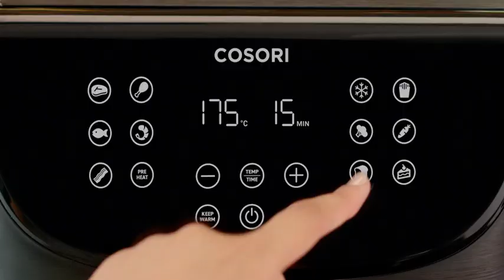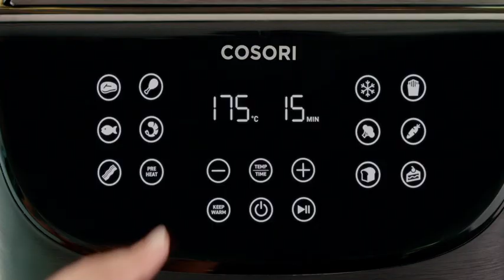COSORI Air Fryer Oven With Rapid Air Circulation 100 Recipes Cookbook 35L Air Fryers For Home Use Wi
-Save Up to 55% on Energy Bills: Faster cooking time, consuming less electricity
-Healthier & Faster Cooking: With rapid air circulation, COSORI air fryer provides you with faster cook and up to 85% less fat food while the same tasty and crispy texture using little to no oil
-Easy to Use: 13 one-touch cooking functions, including 11 food-specific presets, a Preheat, and a Keep Warm option. You can also adjust the time (1-60min) and temperature (75-205℃) according to your usage habits
-100 Free Recipes Included: Explore more cooking possibilities in the air fryer (like baking, roasting, grilling, air frying) with original recipes from COSORI chefs

Discount now-Product link click